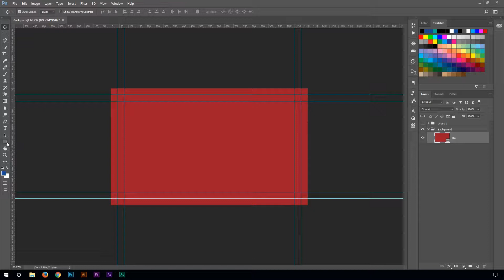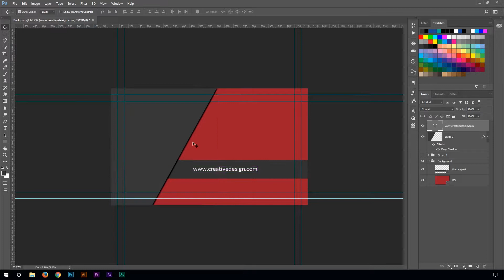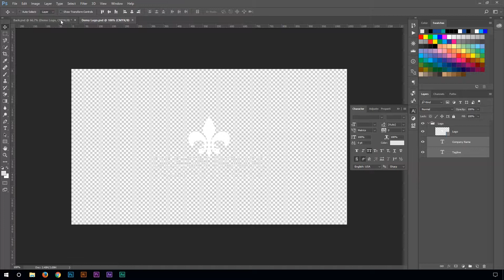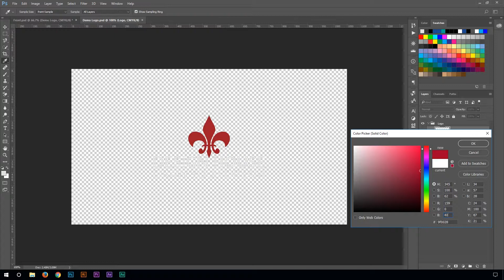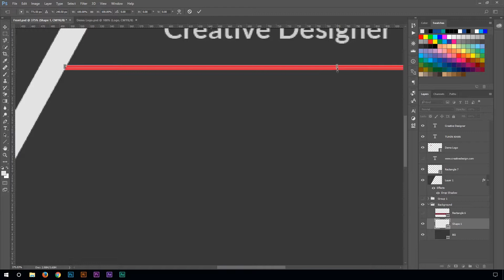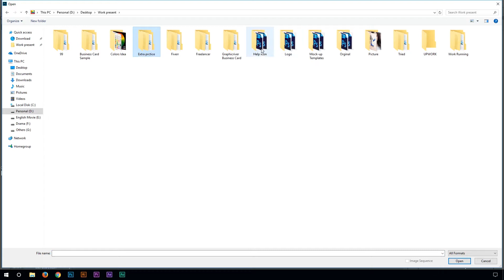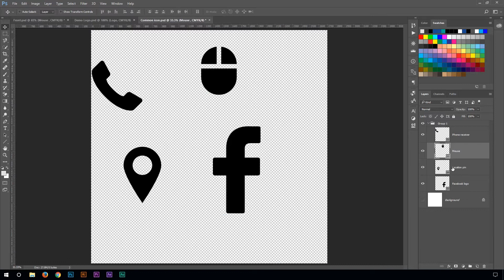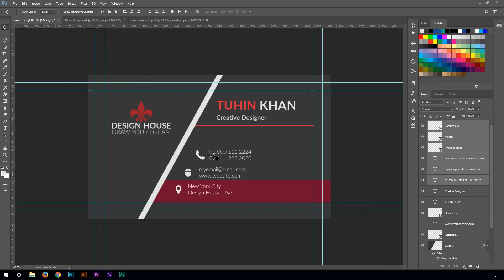Business Card Design Tutorial - Creative Business Card Design in Photoshop Part 05 - By Tuhin_fay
In This video, I will show you, the basic concepts of Business Card Design.
Learn How To Design Business Card in photoshop cc 2017.